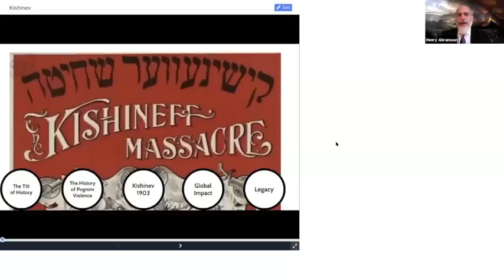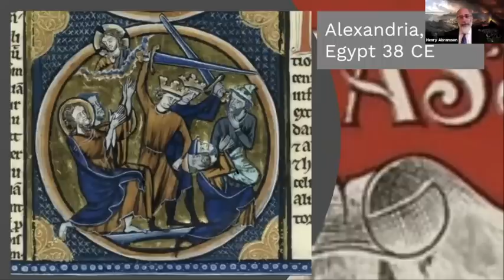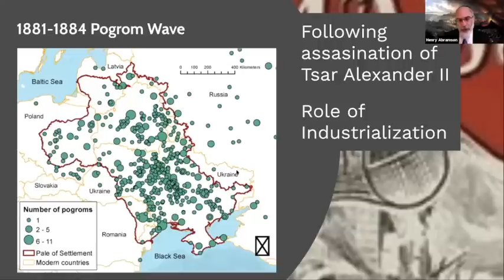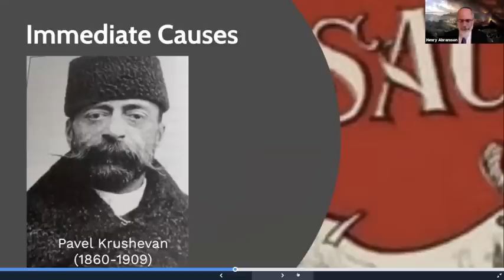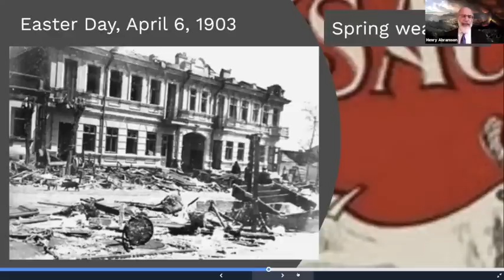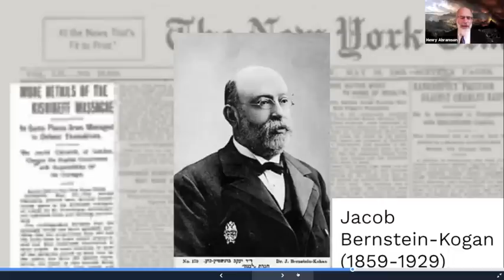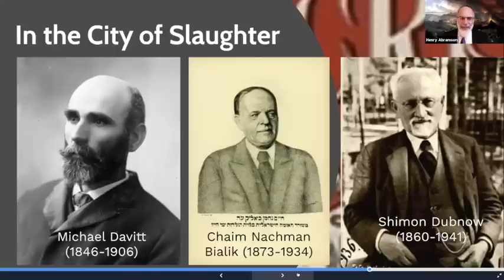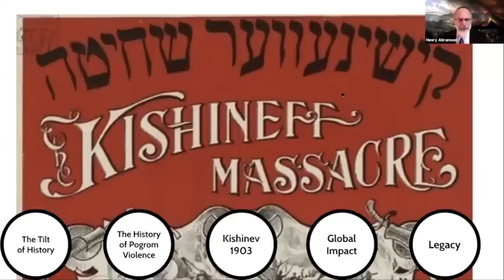The Kishinev Pogrom in Jewish History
Brief discussion of the Kishinev Pogrom of 1903 and its impact on Jewish history. With gratitude to the research of Dr. Steven Zipperstein and his recent work, "Pogrom: Kishinev and the Tilt of History."